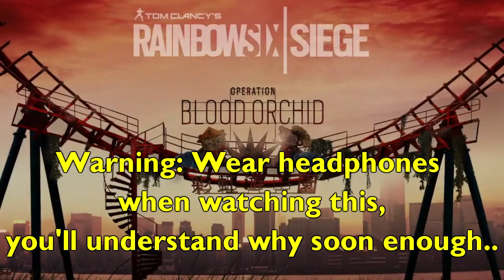(18+) I got trolled by a boy with a girls voice - Rainbow Six Siege funny moments and fails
This video is not suitable for kids, if you do decide to watch it use headphones, you will need them otherwise everyone will think you're doing something else.

P.S. Kiks, if you watch this I will not be impressed and I'm not taking the blame if you're caught. This video was labelled 18+ for a reason.